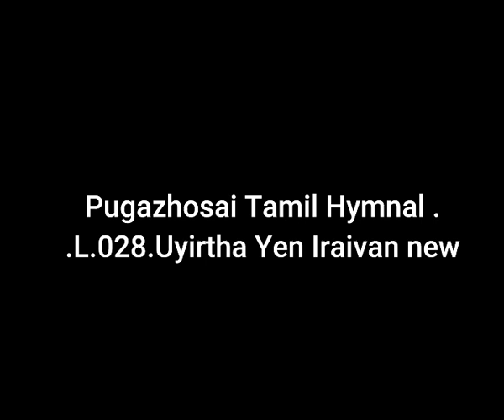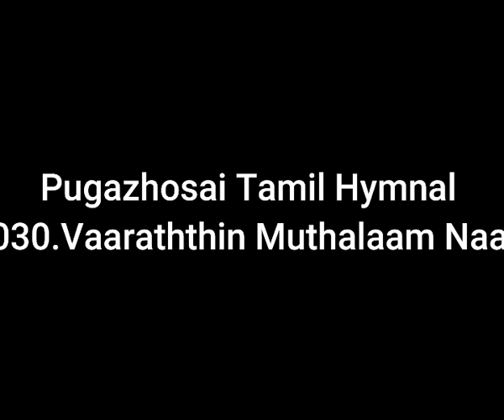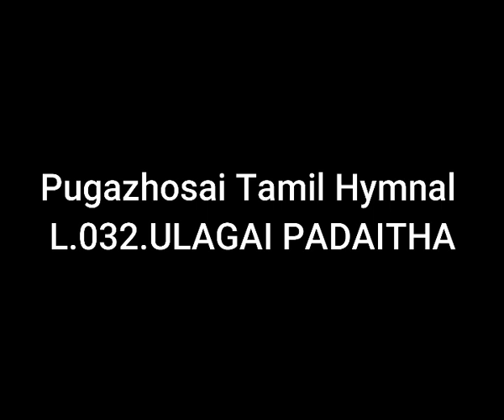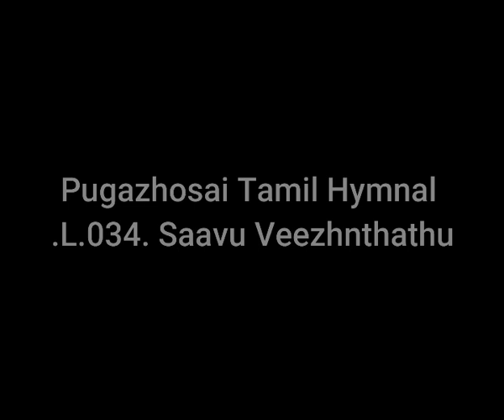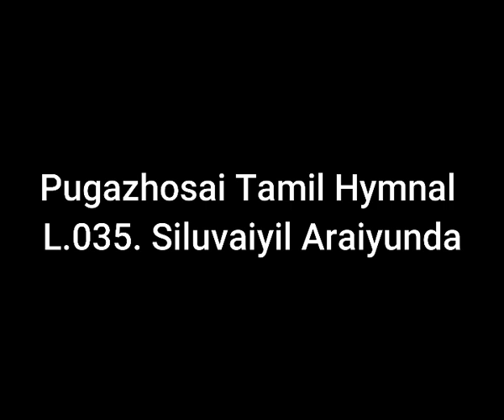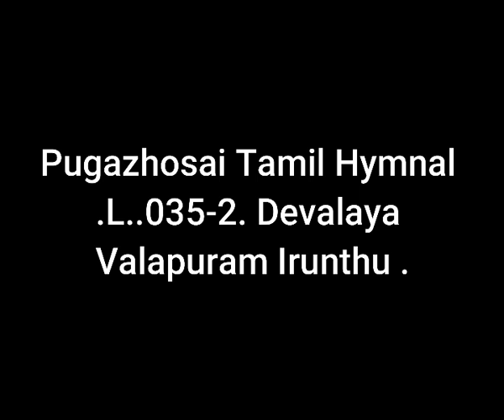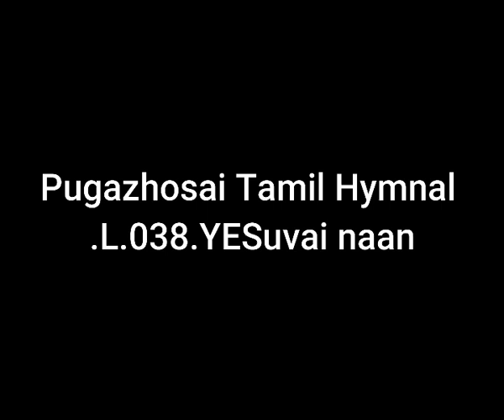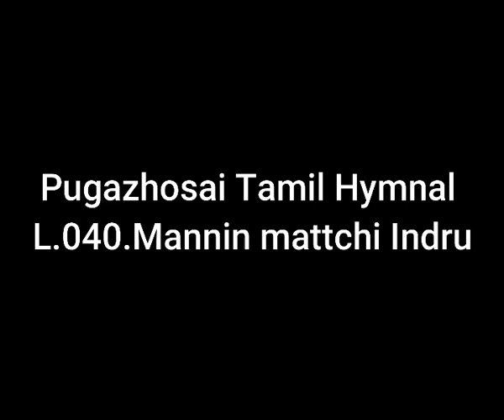Pugazhosai Tamil Hymnal L28 L40, Easter songs,Marian production,Christian Devotionals,Mass hymns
Pugazhosai Tamil Hymn Books are available with 2 Dvds of the whole Book.
Contact Fr Christyraj 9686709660   Bro Arokiadass 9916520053
626..L.028.Uyirtha Yen Iraivan new
627..L.029.Uyirthezhunthaar
 628. L..030.Vaaraththin Muthalaam Naalile
.629..L.031. Uyirthaar Kristhu
629..L.031. Uyirthaareh
.630..L.032.ULAGAI PADAITHA
.633.L.033.Saavai Vendraar
634.L.034. Saavu Veezhnthathu
635..L.035. Siluvaiyil Araiyunda
636..L.035-1..Sonnapadi Yesu
637..L..035-2. Devalaya Valapuram Irunthu .
.639.L.037. Puthiya Ithayam Vendumaa
.640..L.038.YESuvai naan
641..L.039.  Neengal Yen Saatchigal
642 .L.040.Mannin mattchi Indru